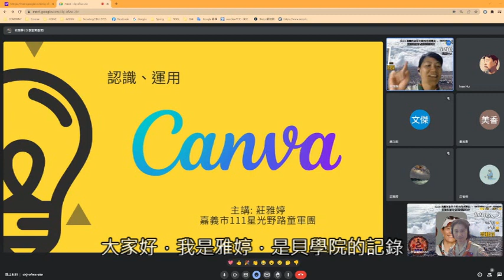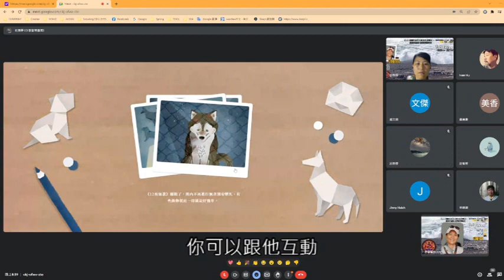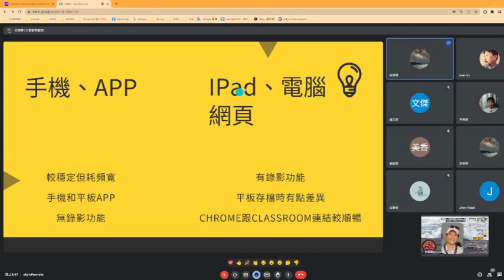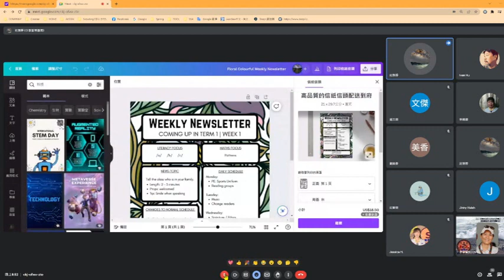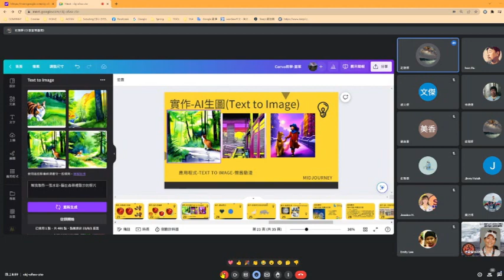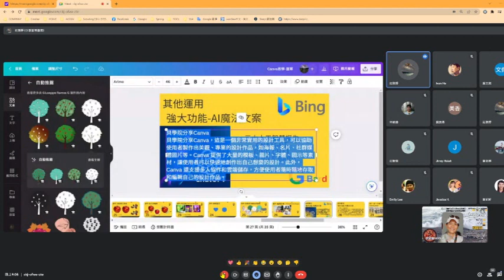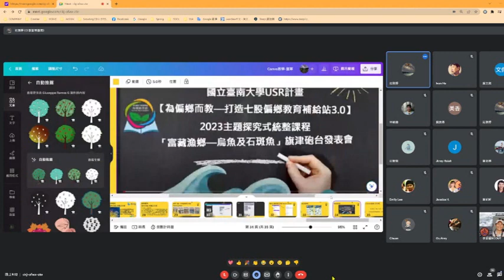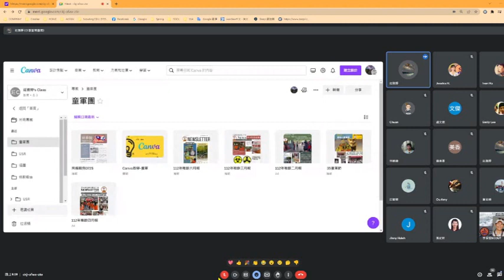貝學院.科技與生活系列講座 (1)支持團務發展/紀錄的利器 - Canva-莊雅婷團長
功能強大的Canva 影音編輯軟體，能是一團活動輔助紀錄的好工具，明晚將在貝學院介紹、教給大家並使能實用發揮在團發展歷程的紀錄。建議，參加各團都能指派一位種子教練、參加足兩場，再回團內教學使能極致運用。
講題 : 科技與生活系列講座 (1).(2) Canva介紹與演練